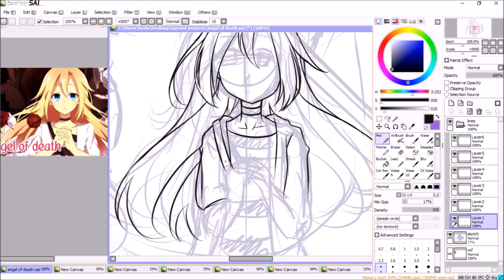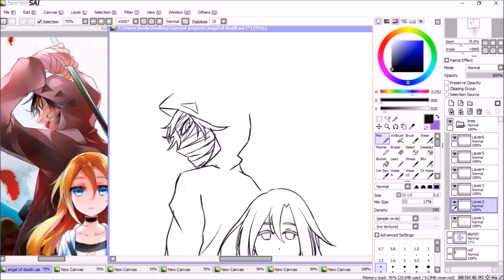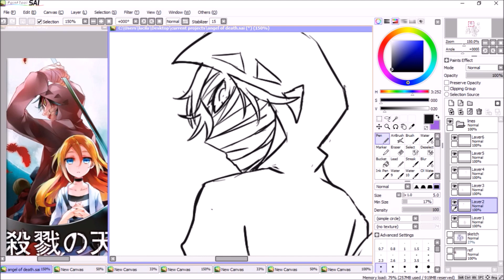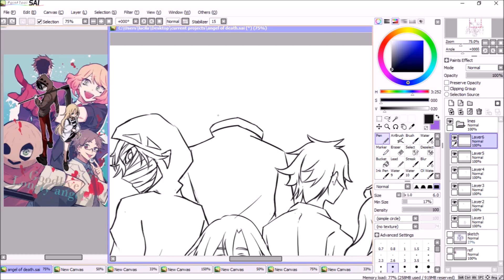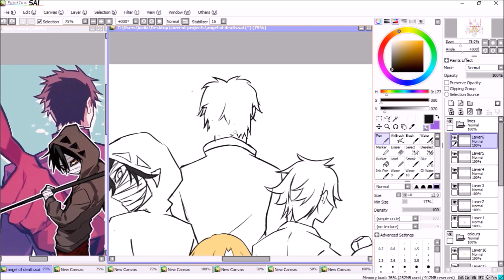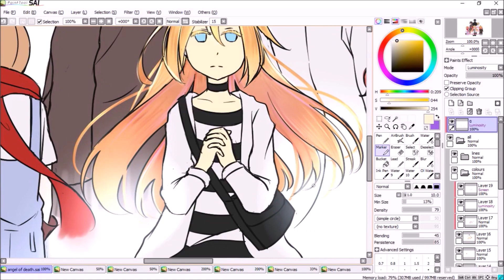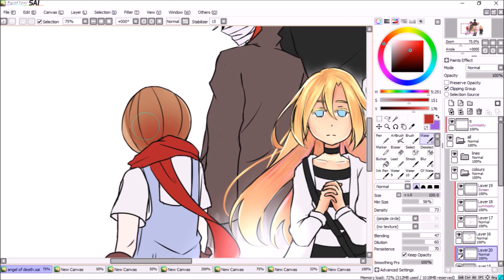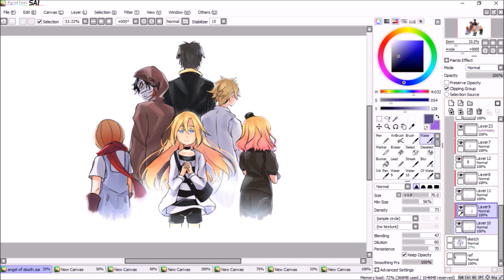SpeedPaint - All boss floors | Satsuriku no Tenshi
SpeedPaint Artwork by:
AnnaStuff

Music Credited to:
soraVC
あや

Music used for this video:

(I don't really know who created it, but the music is credited to them)

Another week of speedpaint whoo! :) I actually wanted to finish the game before I did this so I could get the story better, but I'm playing it with a friend so it took a little slower (and we're nearly there) and my brother encouraged me to post before the end of the week so, hey! I'm really enjoying this game/anime and would recommend it to anyone interested in horror genre ;)

I wanted to give up during the lineart, but it turned out rather decently! The proportions are off in some places, and it could be better if I had coloured it better (I have this urge to improve in that aspect since I've been working on proportions and lineart more than colouring), but overall it wasn't too bad. thank you for watching!

For more Artwork Design, Music Piece Music and other stuff that we do just go to our Facebook Page and like :)

Blogged and Artwork by AnnaStuff